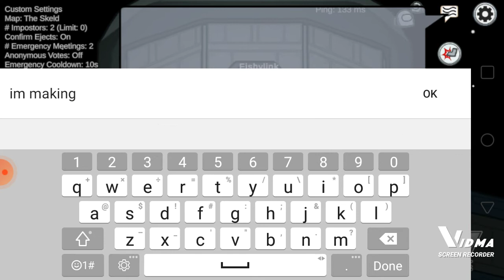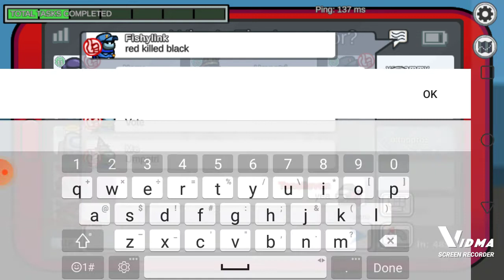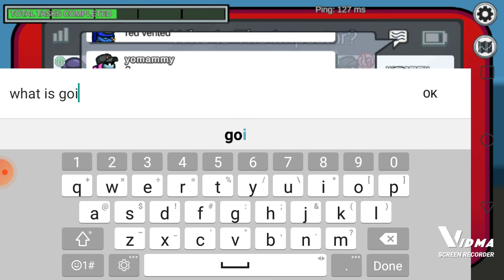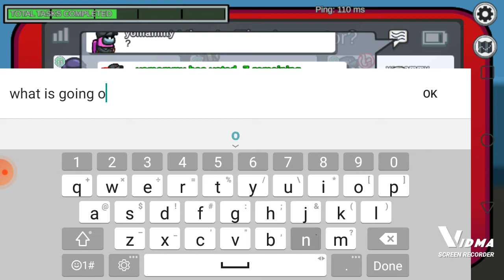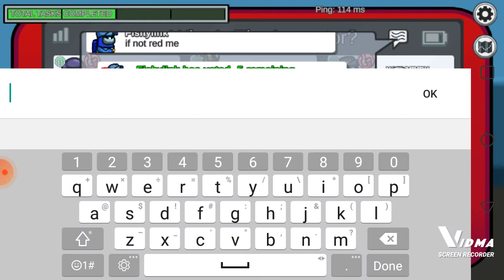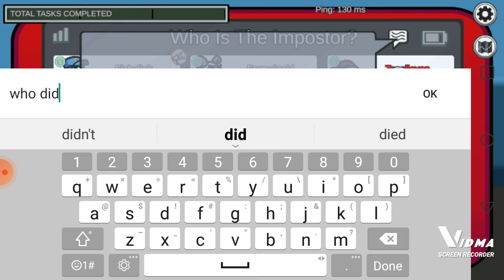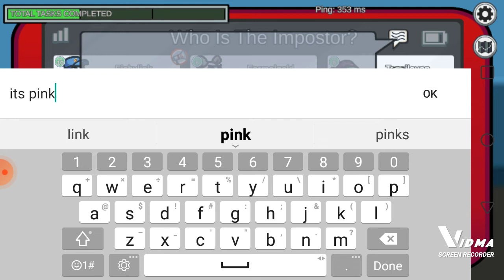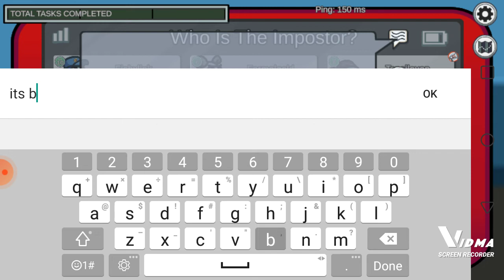AMONG US GAME PLAY